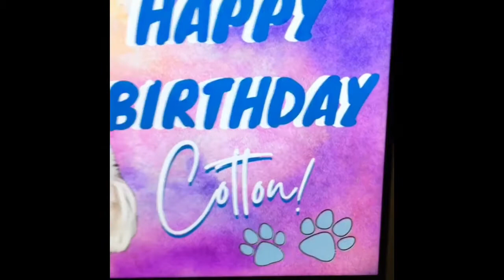COTTON’s 3RD BIRTHDAY CELEBRATION WITH HER FRIENDS..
COTTONS’ SIMPLE BIRTHDAY CELEBRATION WITH HER FRIENDS..

Luzie’sKitchen#
Profits will be given to the Children in the orphanage.. 😘😘😘❤️😇👇👇👇👇👇👇👇👇👇👇👇👇👇